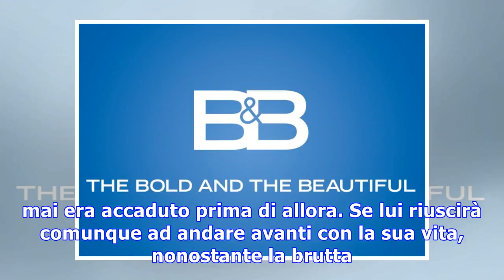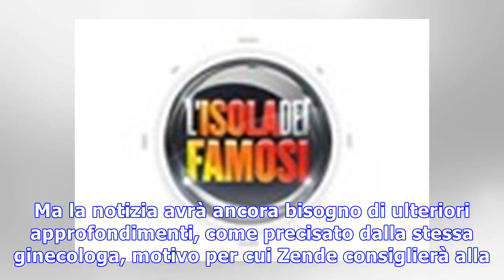Bella/Zende rassicura Nicole, Tally allo showdown? (anticipazioni 18 gennaio)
Anticipazioni Beautiful, puntata 18 gennaio: Zende cerca di tranquillizzare Nicole, chiedendole di non smettere di sperare riguardo la possibilità di ...